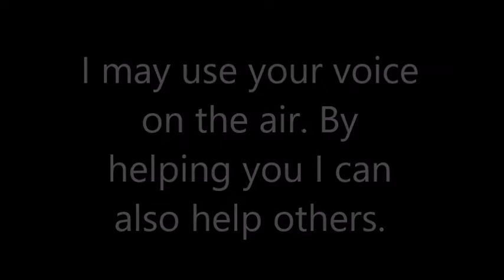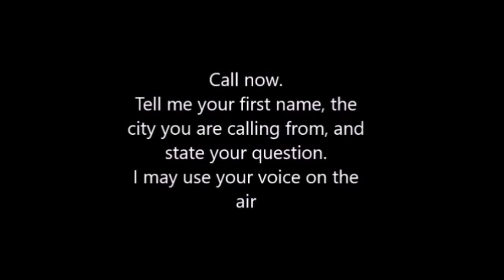Got a Question about the Spiritual Life?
You've probably heard Christian radio programs like Core Christianity or Key Life where people call in and leave a voicemail and it's answered on the air.
Call Roland and your question may be answered on the air on Roland's Shedding Shackles Radio Show